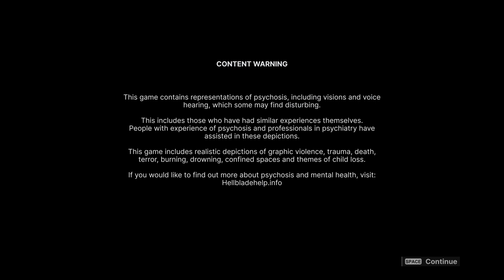A Promise to Keep! Senua's Saga Hellblade 2 Part 1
Welcome to Viking Iceland.